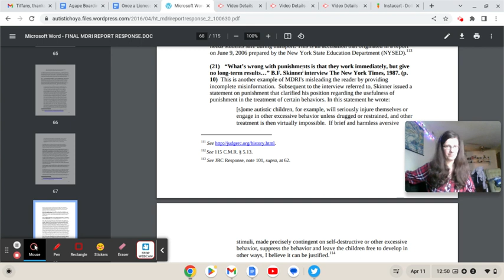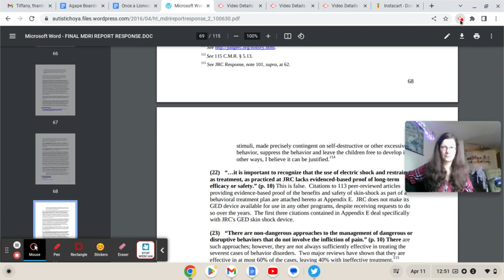POCBS Matthew Israel's Manifesto aka His Defense of Torturing Disabled Students 165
StopTheShock Info